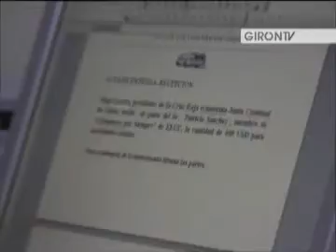Gironenses de NJ enviaron ayuda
La Jefatura Cantonal de la Cruz Roja y el Cuerpo de Bomberos Voluntarios de Girón, recibieron el martes 12 de julio la visita de miembros de la Asociación Gironenses por Siempre establecida en New Jersey EEUU, el propósito fue entregar ayudas a los organismos de socorro.
La cruz Roja recibió la cantidad de 400 dólares, mismos que serán invertidos en la compra de medicamentos para ser entregados gratuitamente durante las campañas médicas que se realizan en comunidades manifestó el presidente Hugo Lucero; en tanto que Rubén Pintado primer jefe de los Bomberos, agradeció la donación de chompas rojas.
Los representantes de las entidades de socorro beneficiadas agradecieron el gesto. Web